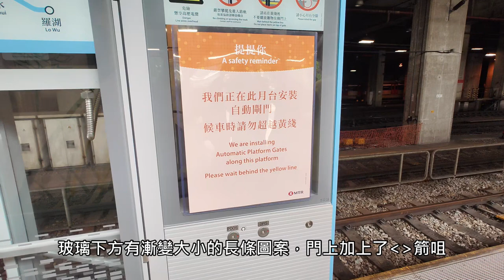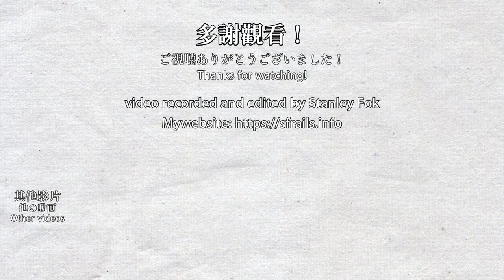🚪 The first platform gates are finally in service! But only twice a week! MTR East Rail Line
After reinforcing the platform, changing rolling stocks, adjusting the stopping position and more platform works, the first batch of platform gates on the MTR East Rail Line is officially in service on 2023/05/07! However, you can only see the platform gates twice a week as the station only opens on horse racing days. The platform gates are manufactured by Shenzhen Fangda in China and are installed at the last 2 doors of Racecourse Station Platform 1. There are more patterns on the platform gates than in previous instalments. All East Rail Line stations will get platform gates in or before 2025.

經過月台加固工程，更換列車，調整停車位置及前期工程後，東鐵綫首批閘門正式在2023年5月7日上線啦！但因為馬場站只在賽馬日開啟，每星期只有兩天能看到。閘門由深圳方大製造，安裝在馬場站1號月台最後2道門，設計上比過往的閘門多了一些圖案。所有車站將會在2025年或之前完成安裝閘門的工程。

0:00 New platform gates in use!
3:41 Before the gates are in use